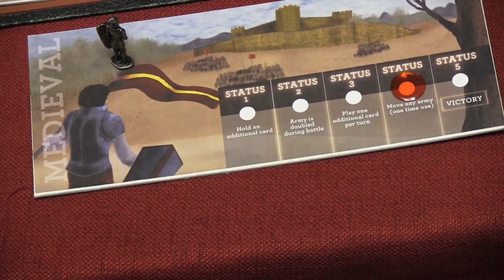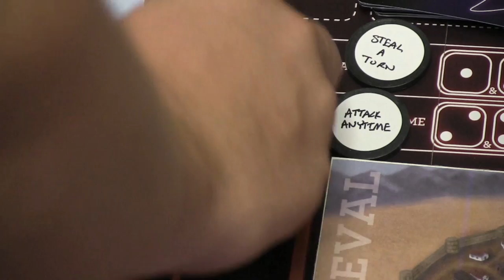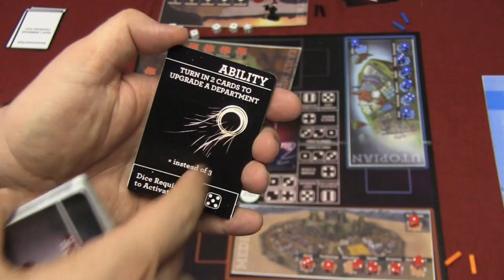Civility Preview - with Tom Vasel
Tom Vasel takes a look at Civility, now on Kickstarter

00:00 - Introduction
00:49 - Overview
08:18 - Final Thoughts